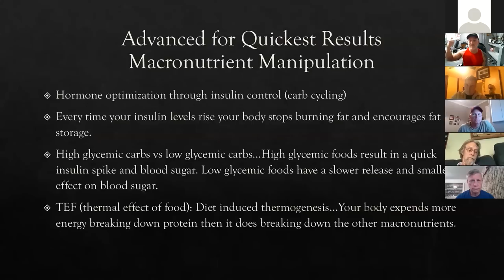5 Things No One Tells You About Building MUSCLE After 40 (START GETTING RESULTS!)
GET OUR FREE "RIPPED IN 6" VIDEO WORKOUTS SENT TO YOUR EMAIL.

Building muscle at the age of 40 is not impossible…it just might require doing things slightly different from when you were younger. Whether it comes to the workouts you do, how you perform exercises, the food you eat…there are so many different factors when it comes to building muscle after 40. Aside from losing fat, building muscle is the other thing people try to do when on a fitness journey.

Unfortunately, if you are just starting to workout for the first time, or you have been working out but didn’t know what you were doing…having a coach that can help you is crucial. Someone that follows along with you on your fitness journey, giving workout and nutrition tips to help build your knowledge so that one day, you can become an expert. Make sure to apply for our 1-on-1 coaching program by clicking the first link in this description.

Here are 5 things no one tells you about building muscle after 40:

Tip #1: CONSISTENCY

Tip #2: PRIORITIZE YOUR RECOVERY

Tip #3: YOU NEED MORE PROTEIN

Tip #4: INCORPORATE CARDIO

Tip #5: YOUR OLD ROUTINE WON’T WORK

Make sure to follow these 5 tips in order to have success on your fitness journey!